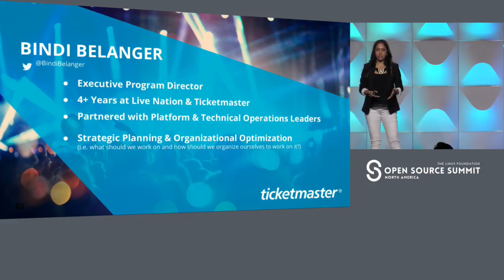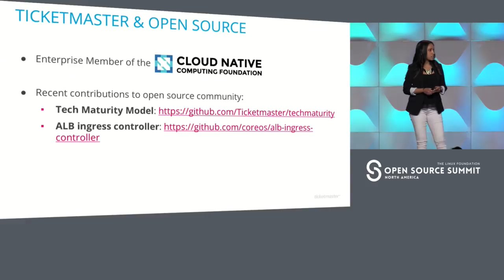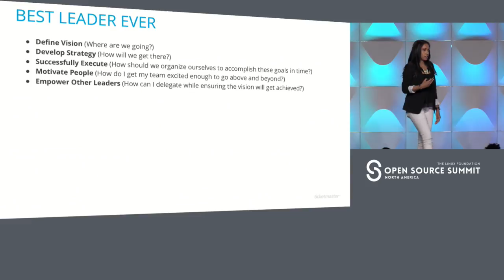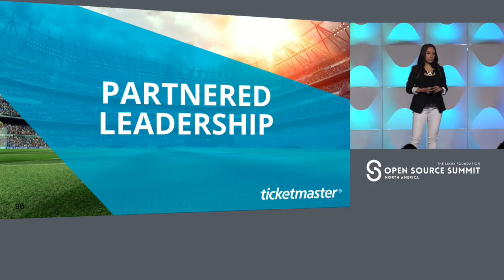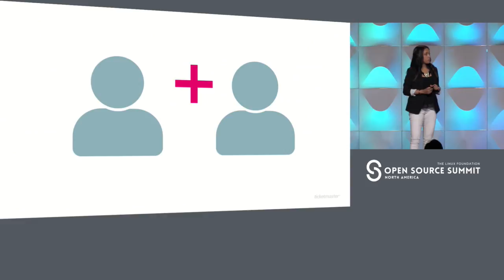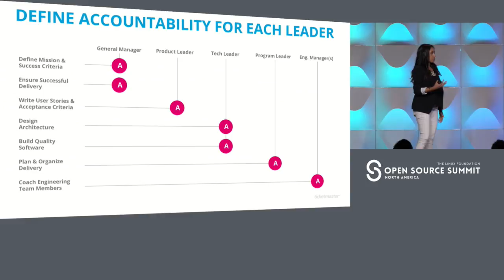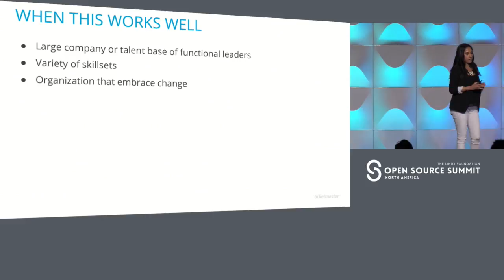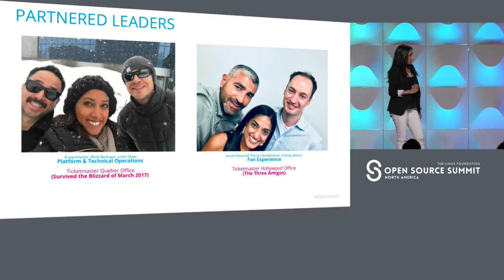Keynote: Partnered Leadership - Bindi Belanger, Executive Program Director, Ticketmaster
Historically, there has been an industry-wide challenge in turning talented engineers into leadership “unicorns” (i.e. those who excel in vision setting, strategic planning, technology mastery, employee mentorship and motivation, team organization, project execution, communication and all other things that leaders should be). In her talk, Bindi will share her experiences at Ticketmaster and how “partnered leadership” has allowed the technology organization to enable strong functional leaders to drive innovation and increase speed to delivery while allowing each leader to focus on developing their unique talents.

About Bindi Belanger
Bindi Belanger is currently an Executive Program Director at Ticketmaster, based in Hollywood, CA. In her role, Bindi partners with leaders in Technical Operations and Engineering team to define strategy for new technology implementations and ensure successful delivery of key programs. Prior to Ticketmaster, Bindi served in various project, program and portfolio management roles at DIRECTV, NBC Universal, UnitedHealth Group and The Walt Disney Company. Bindi hold a bachelor's degree in Business Administration from USC’s Marshall School of Business.